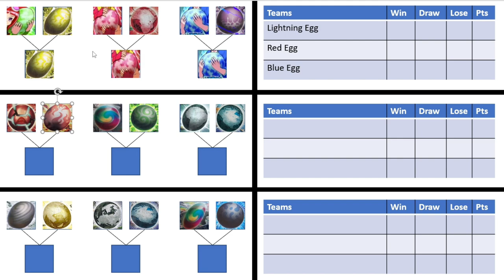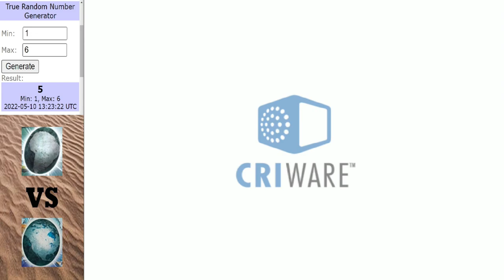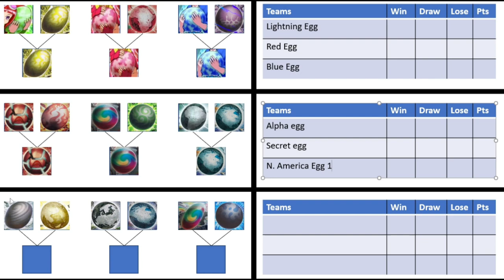Dinosaur King Arcade Tournament | Excellent Eggs | Round 1 | Part 2 (恐竜王アーケード)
WHo will get scrambled this time...